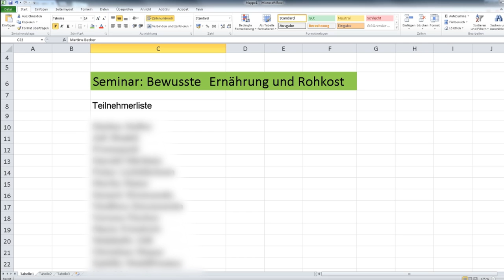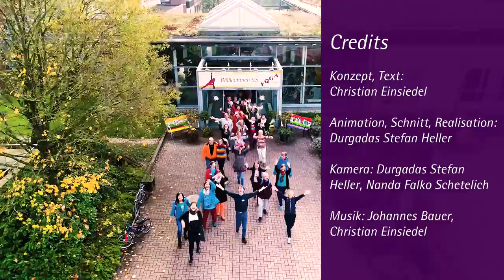Das Seminarhaus Shanti in Bad Meinberg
Dieses Video stellt das Seminarhaus Shanti in Bad Meinberg vor.

Im Seminarhaus Shanti bieten wir Seminarveranstalter/innen etwas ganz Einzigartiges. Der Aufenthalt ist rein vegetarisch, rauch- und alkoholfrei ausgelegt. Durch das Seminarhaus Shanti wollen wir eine Basis des synergetischen Austausches von alternativen Gesundheits-, Energie- und Denksystemen sowie einen Treffpunkt für ökologische Gemeinschaften schaffen. Ein exklusiver Ort, bestens geeignet für alle Veranstaltungen mit alternativem oder spirituellem Background oder daran Interessierte und das zu einem sehr guten Preis-Leistungsverhältnis.
Weitere aktuelle Infos zum Seminarhaus Shanti finden Sie direkt auf unserer Webseite